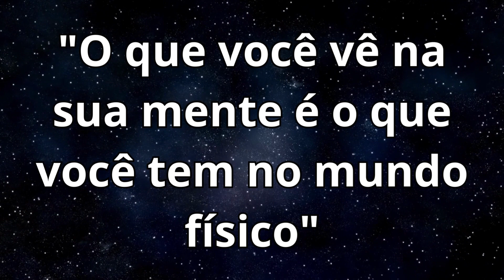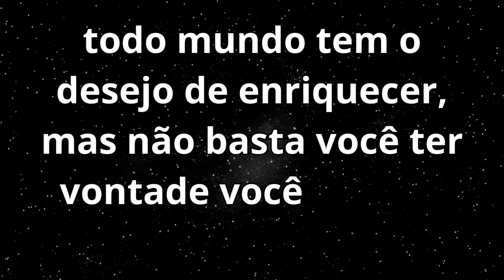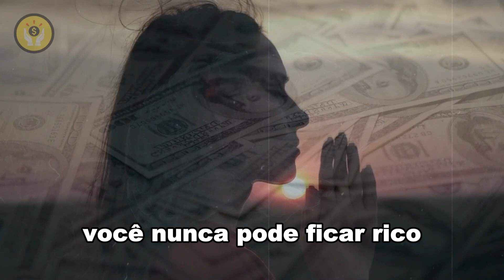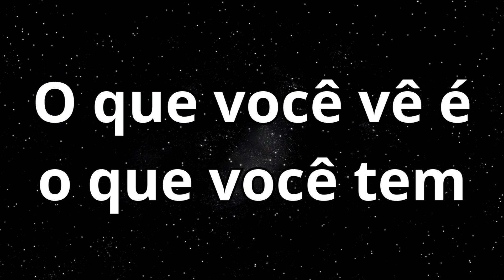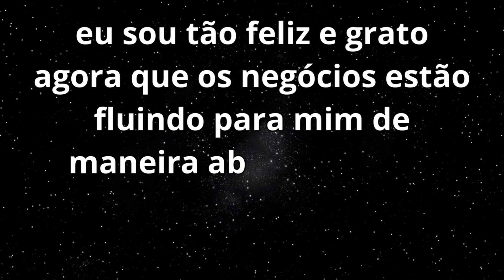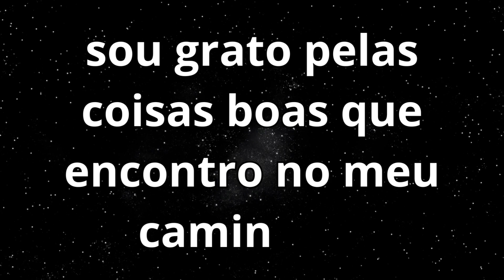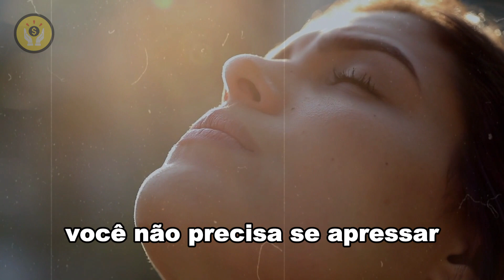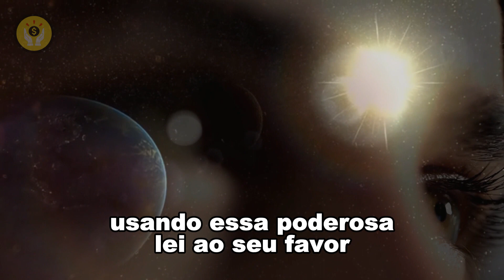REPITA ISSO! E Atraia RIQUEZA Em Uma VELOCIDADE ASSUSTADORA | Lei da Atração | Bob Proctor